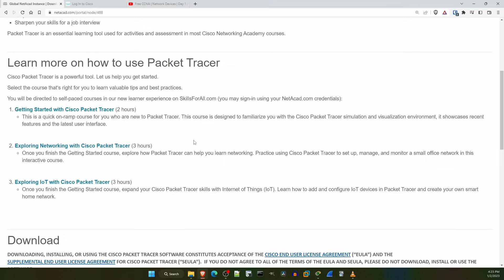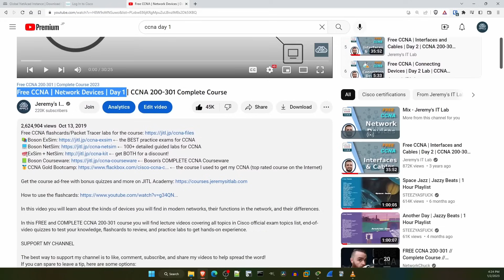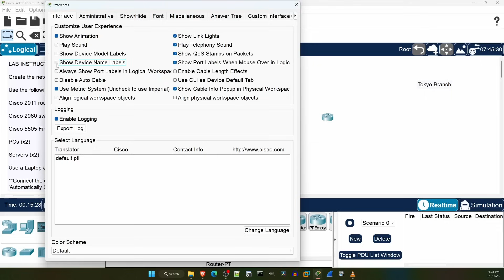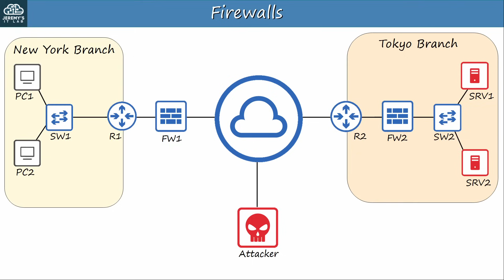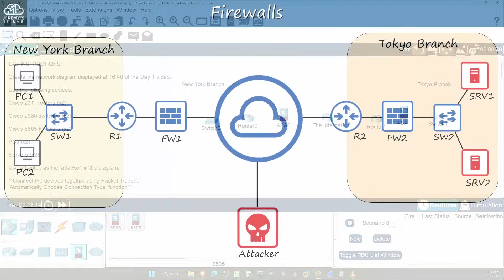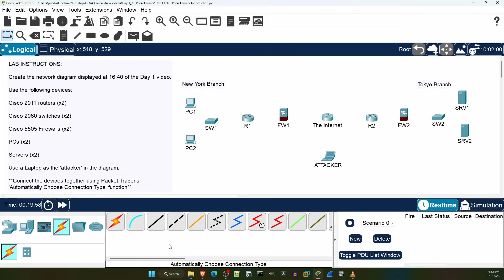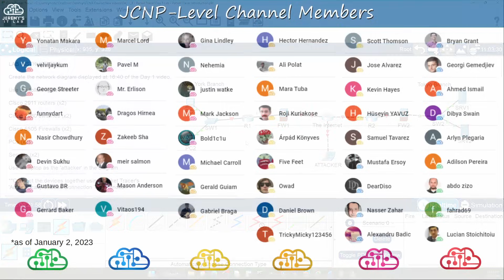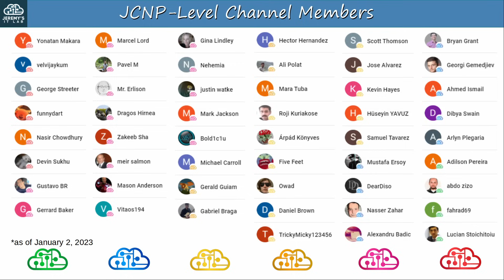Free CCNA | Packet Tracer Introduction | Day 1 Lab | CCNA 200-301 Complete Course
Check out my CCNA books, ACING THE CCNA EXAM Volume 1 and Volume 2!

In this video you will download Cisco's network simulation software Packet Tracer and create a simple network diagram.

Cryptocurrency Addresses

Bitcoin: bc1qxjpza7nx46e8a2rtz6vkcrvxx9mfjnufdrk0jv
Ethereum: 0x08B4325b1B99B05d850A3bfCd4A6620D770cfB64

0:00 Introduction
1:40 Download Packet Tracer
3:48 Download Course Lab Files
5:02 Packet Tracer Intro
7:50 Lab Instructions
8:29 Place Devices
11:13 Connect Devices
13:26 Thank you to supporters